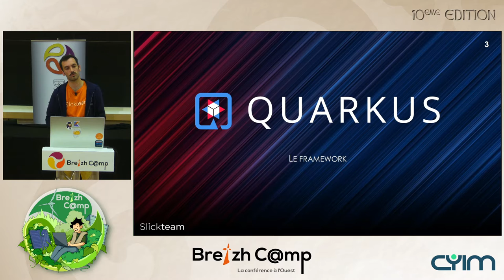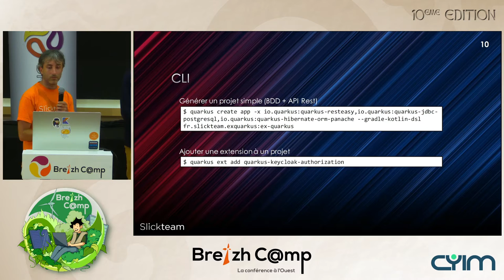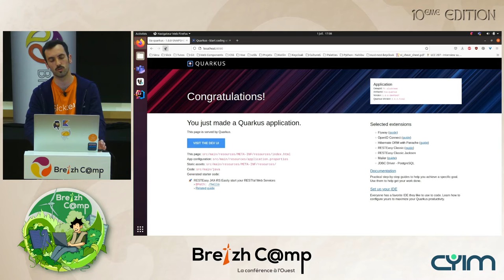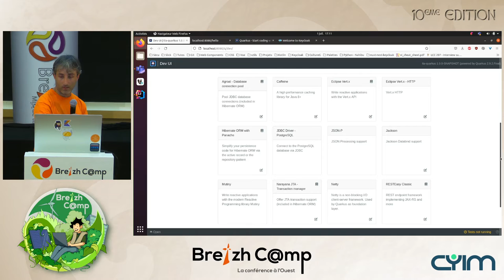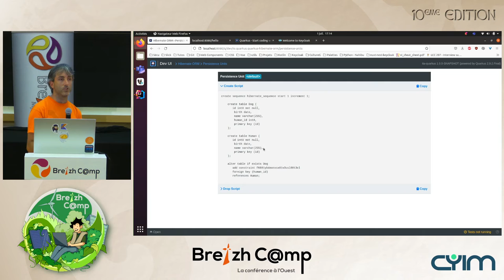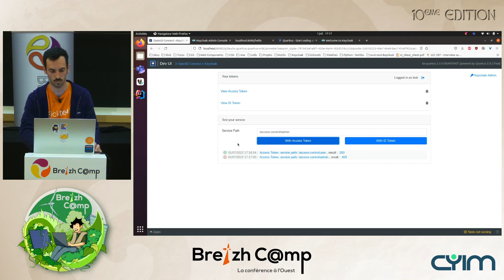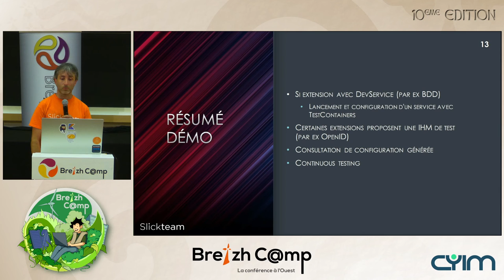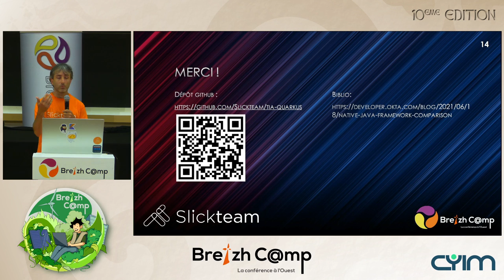L'expérience développeur avec Quarkus (Ronan Barbot, Theo Le Visage)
Vous connaissez ou avez entendu parler de Quarkus, le nouveau framework Java développé par Red Hat, mais vous n'avez pas pu ou eu le temps de l'essayer ?

On va explorer dans cette conf ce que ce framework peut vous apporter au quotidien dans vos développements.

Nous verrons comment l'expérience développeur a été pensée dans Quarkus et ce que cela a changé dans nos pratiques.

Venez découvrir une expérience développeur des années 2020 !